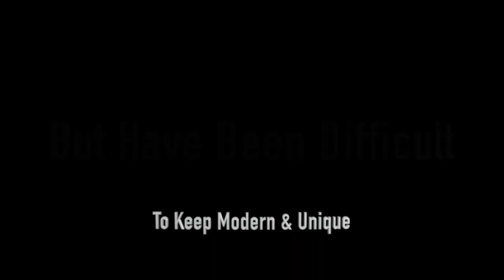FMG Trailer Braams II Announcement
Fallout Music Group Trailer Braams II - brand new 3-layer engine for creating signature braams in seconds! Thousands of unique combinations are possible with sources including live brass, guitars, woodwinds, strings, digital synths, modular synths and organic material. Never use a static Braam sample again!

Releasing February 8th, 2022!